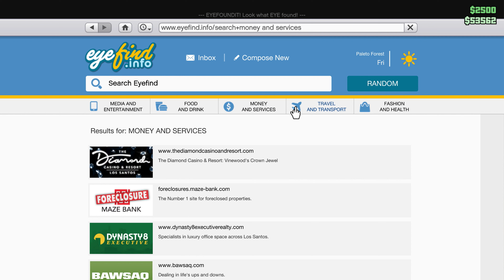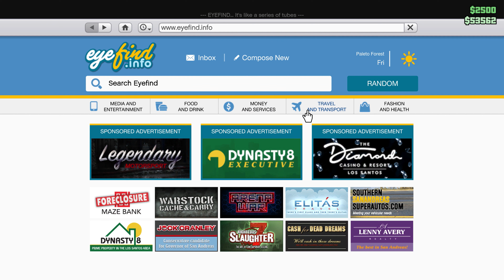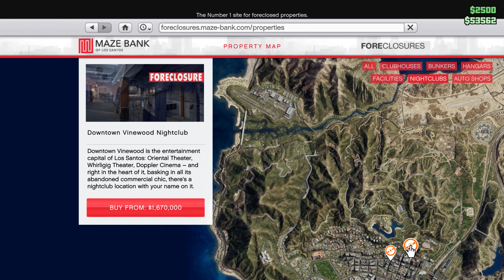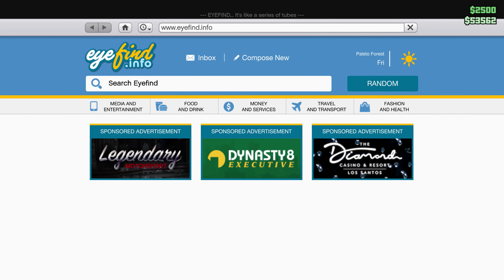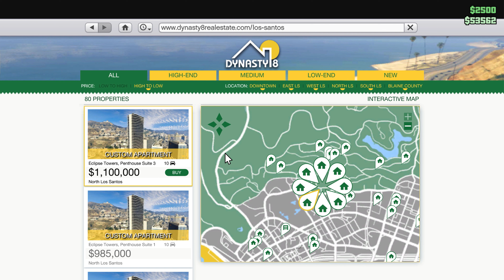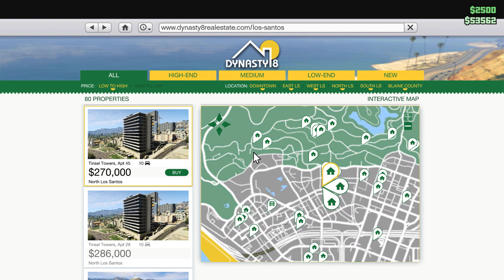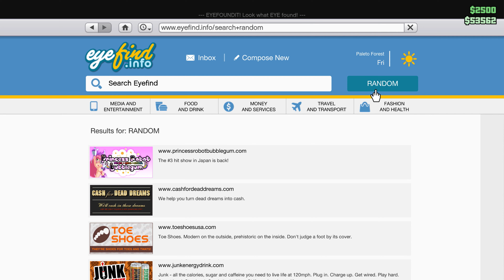GTA 5 "ONLINE" Bunkar Supply MISSION 4K gameplay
GTA 5 ONLINE Bunkar Supply Gun Running Business
4K pc gameplay